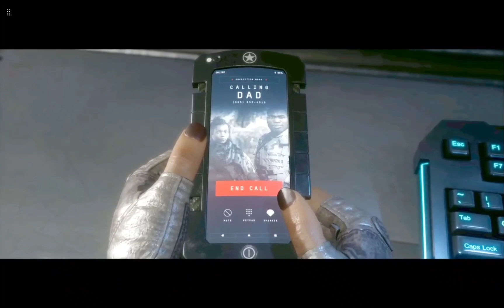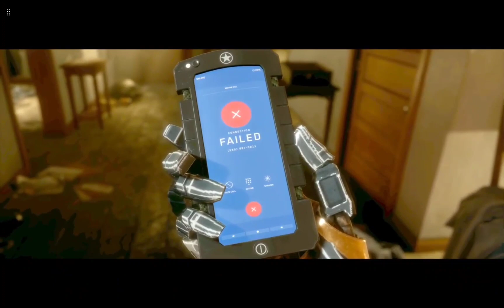Mortal Kombat 11 Episode 4